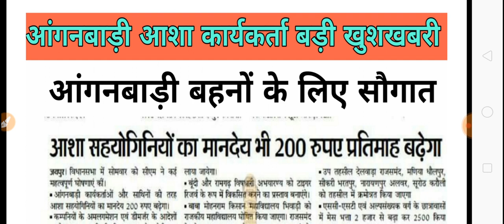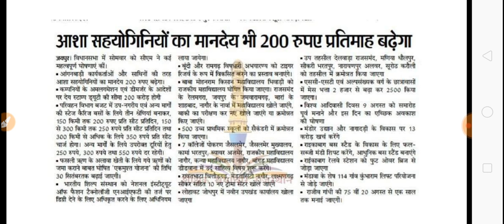आंगनवाड़ी आशा कार्यकर्ता बड़ी खुशखबरी// 200 मानदेय बढा // स्थायीकरण होगा //जरूर देखें